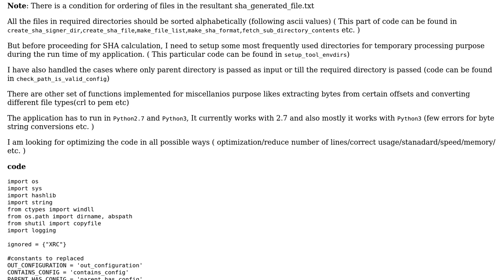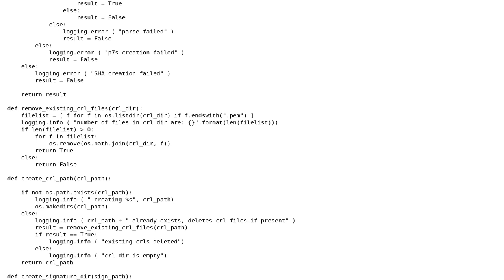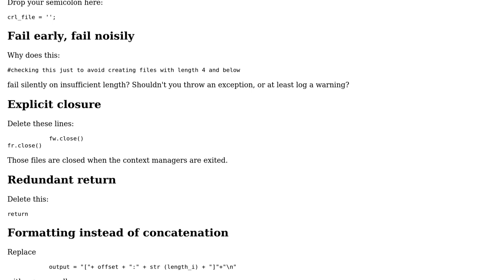Code Review: An OpenSSL Signing Application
With thanks & praise to God, and with thanks to the many people who have made this project possible! | Content (except music & images) licensed under CC BY-SA | Music | Images & others | With thanks to user Reinderien user Linny user IrAM and the Stack Exchange Network Trademarks are property of their respective owners. You are responsible for your own actions.